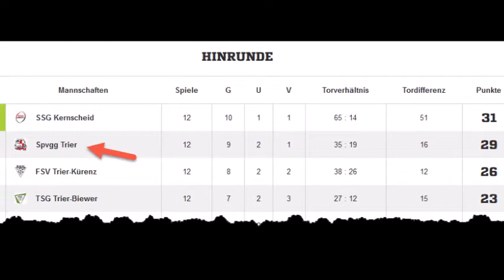Finale Furioso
►►Showdown in Irsch◄◄

Die SSG Kernscheid und die Spvgg. Trier ermitteln den Meister

Alles oder Nichts heißt es am Sonntag ab 17 Uhr auf dem Irscher Kunstrasenplatz am Lärchenweg. Die beiden dominierenden Mannschaften der C-Klasse Trier/Eifel geben sich ein letztes Mal die Klinke in die Hand. Der Volksfreund hat sowohl in Kernscheid als auch bei der Spvgg. Trier nachgefragt.

Trier-Kernscheid. Auf dieses echte Finale haben beide Mannschaften über Wochen hingearbeitet. Das Kopf-an-Kopf-Rennen zwischen der SSG Kernscheid, die mit zwei Punkten einen klaren Vorteil hat, und der Spielvereinigung Trier wird sich am Sonntag entscheiden. „Motivieren brauche ich keinen mehr, die Jungs freuen sich auf das Duell, bei dem die Tagesform und Kleinigkeiten den Ausschlag geben werden. Ich vertraue auf unseren Teamgeist“, lässt Kernscheids Trainer Volker Wagner durchblicken. Taktisch gesehen wird die SSG einen Tick früher attackieren als sonst, um „deren Spielaufbau schnellstmöglich zu unterbinden. Wir können uns auf unsere Abwehr verlassen und auch nach vorn können wir jederzeit Tore erzielen“, sagt Wagner, der auch ein „Riesenkompliment“ dem Gegner ausspricht. „Die spielen eine sensationelle Saison und müssten eigentlich auch aufsteigen. Doch am Sonntag wollen wir die Sache klarmachen. Ich gönne dem Benny Weiler dann den Aufstieg über die Relegation“, schmunzelt Wagner. Kernscheid darf sich über den kompletten Kader freuen und erwartet auf dem Irscher Kunstrasen mehrere hundert Zuschauer. Spvgg-Coach Benny Weiler weiß, dass nur ein Sieg die eigenen Farben jubeln lässt. Mit dem Löwen im Vereinslogo soll Kernscheid mit spielerischen, aber auch mit ungebrochenen Willensqualitäten niedergerungen werden „Kernscheid hat vielleicht mehr Respekt vor uns als wir vor ihnen. Für uns wäre ein Aufstieg ein Bonus, weil wir nur unter die ersten Fünf kommen wollten. Kernscheid hatte den Titel von vornherein im Visier.“ Weiler will sein Team schon im Training pushen und mental auf die entscheidende Partie einstellen. „Wir werden voll fokussiert sein, aber auch mit Freude diesem Finale entgegenfiebern. In den zwei Trainingseinheiten werde ich versuchen, die Spannung hochzuhalten.“ Auch Weiler hat die Quahl der Wahl. So sind auch die Offensivspieler Mike Stumps und Roman Hecht sowie Abwehrspieler Romano Schulz wieder fit. Die Partie am Sonntag um 17 Uhr wird von Verbandsliga-Schiedsrichter Jens Schneider aus Trier geleitet.